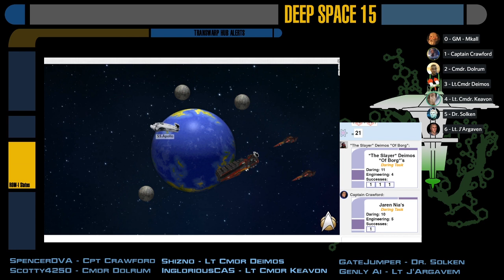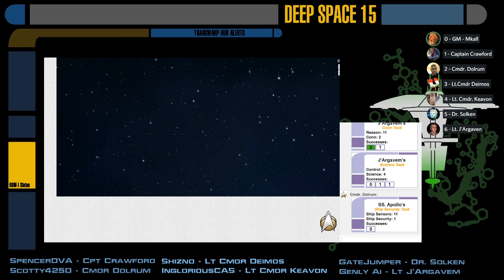[Star Trek Adventures] Cerberus Station - S03E01: New Faces, Deep Places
Season 3 stars now!  We welcome aboard two new players, and put them to the test immediately as they attempt to stop a wholesaler from poaching a nearby species for food!  There are callbacks here to an earlier plot which saw two player characters come close to physical blows, and it comes close again!  NOTE:  I apologize for the audio quality of this, there were last minute technical hiccups that had to be worked around.